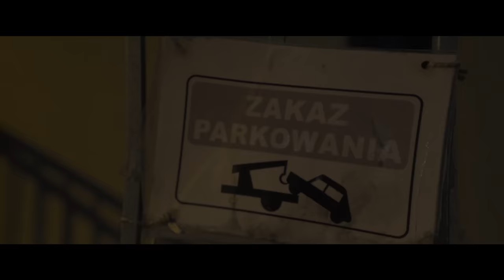BDZ X DUDEK P56 - LATTE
Tytuł: LATTE
Artysta: DUDEK P56
Tekst: DUDEK P56
Producent: BDZ
Video:BDZ
FX:ALEX